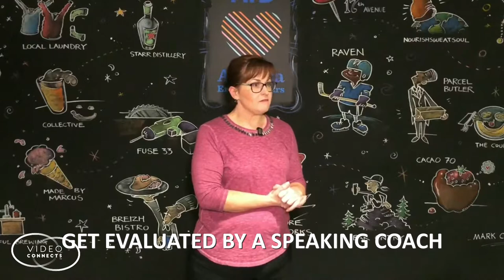Perfect Your Pitch LIVE - Promo - Nov 2018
Perfect Your Pitch LIVE Promo for our 29 Nov 2018 event at the ATB Entrepreneur Centre - 17th Ave Calgary - speak for up to 5 mins for only $20 - or attend for free to watch other speakers present and get professional evaluation feedback so they can Perfect Their Pitch